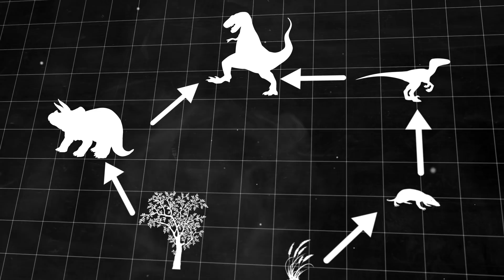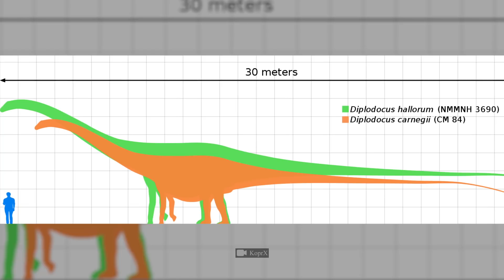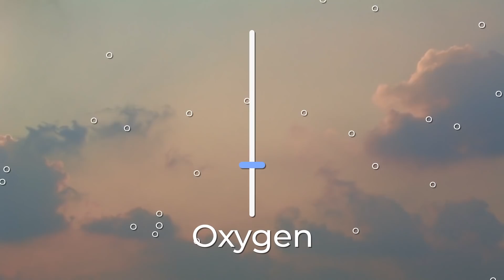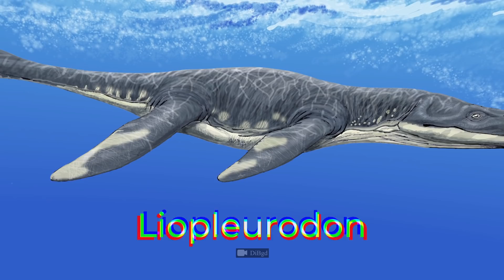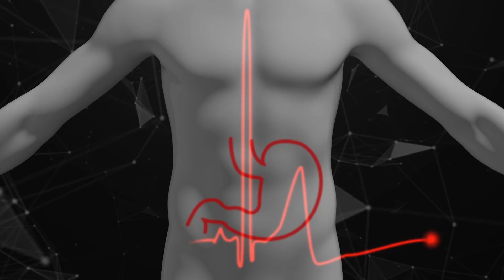What If The Dinosaur Extinction Didn't Happen 65,000,000 Years Ago?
Humanity has existed on the planet for about three hundred thousand years. We have survived many wars, nuclear bombings, famines and deadly pandemics. But what if we were on Earth two hundred million years ago? Most modern threats to humans didn't yet exist then. However, there was something worse than a hydrogen bomb and incurable diseases. Dinosaurs. What would we do in a world full of huge lizards? Could we have lasted even a day on the planet during the Jurassic period? Forget everything you learned about dinosaurs and this era from Steven Spielberg movies. Today we are going to face the truth from a scientific point of view.